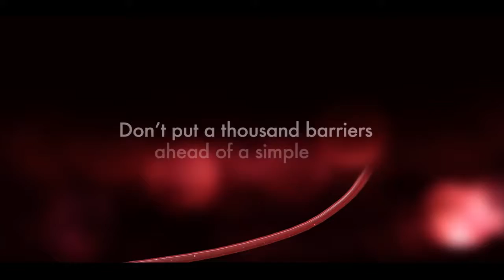Amanda's Story YouTube